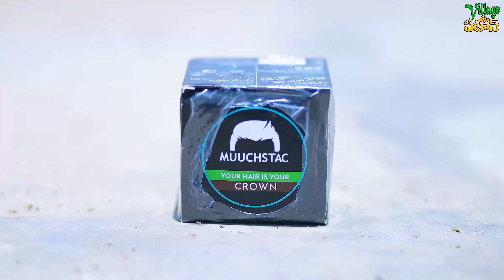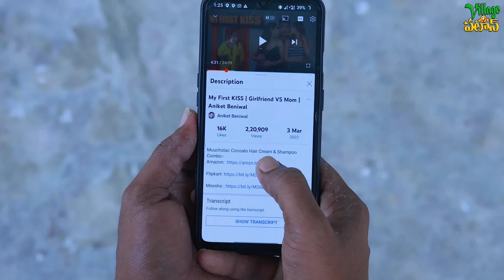ఐస్ క్రీమ్ అమ్ముతే||ICE CREAM AMMUTHE😂||VILLAGEPATAS NEW COMEDY VIDEO||ANIL||VILLAGEVIDEOS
Muuchstac Cocoalo Hair Cream & Herbal Shampoo with Inbuilt conditioner Combo:-

Muuchstac Cocoalo Hair cream (Amazon Dubai)

Muuchstac Herbal shampoo with inbuilt conditioner (Amazon Dubai)

Cast : ANIL
           HARITHA
          Kishor
           Uma
           Bhanu
           Shyamala

Camera  : ERRAVELLI KUMAR

Technical manager  : RAKESH REDDY

Editing ,Written & Directed by : ANIL KUMAR THALLAPALLY

we produce telugu village based short films through this channel.our goal is to make you laugh, laugh out loud and be happy always. please watch and subscribe to do more videos.